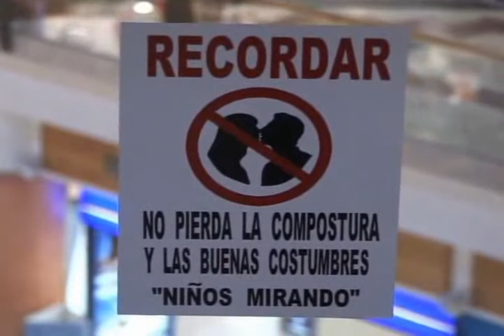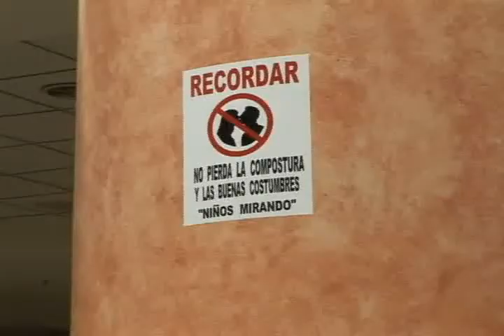Besos permitidos en Puerto Montt